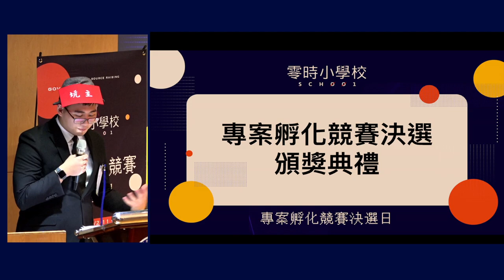評審團回饋 — 零時小學校專案孵化競賽｜決選日